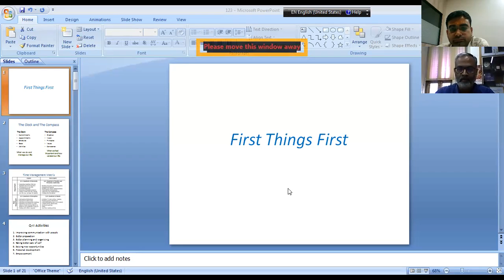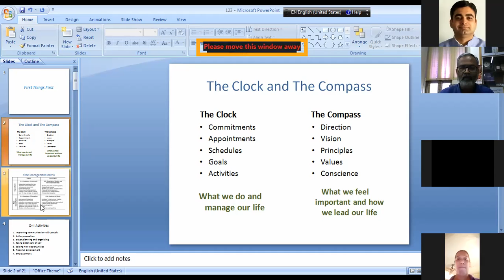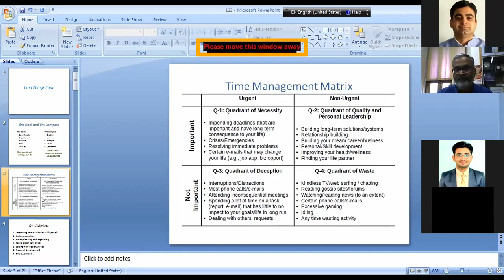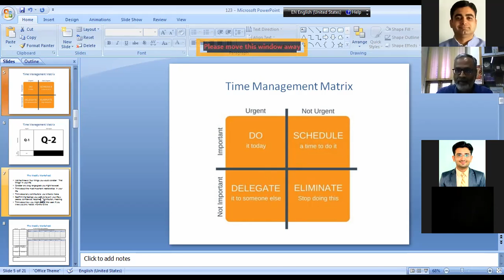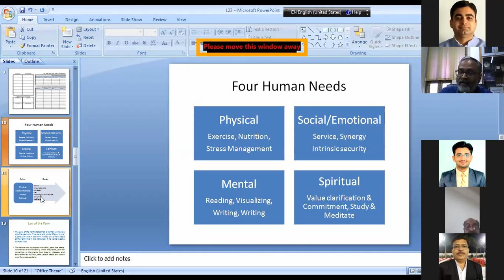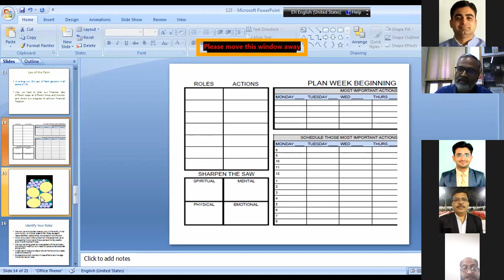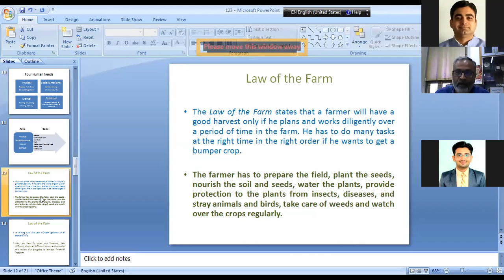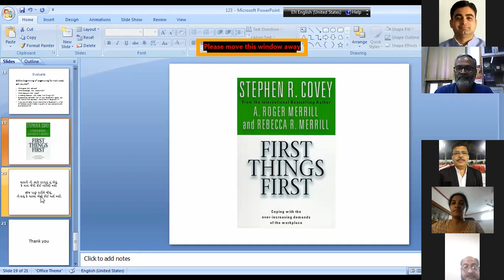First Things First by Dr. K M Makwana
This video will help you understand the priotizing the tasks.